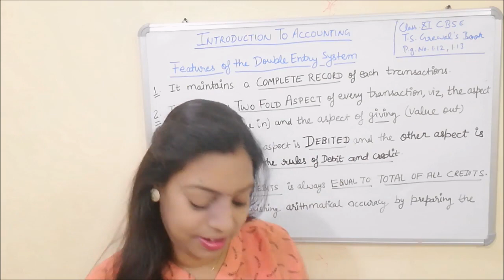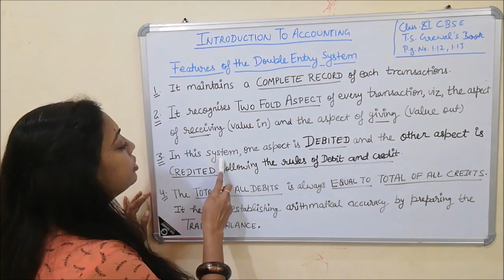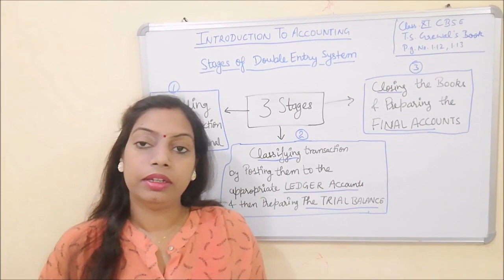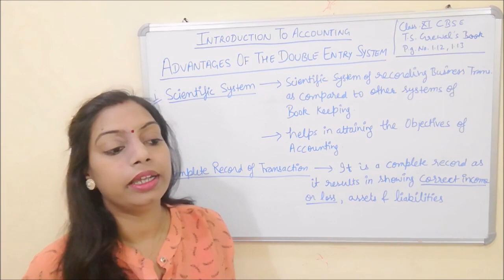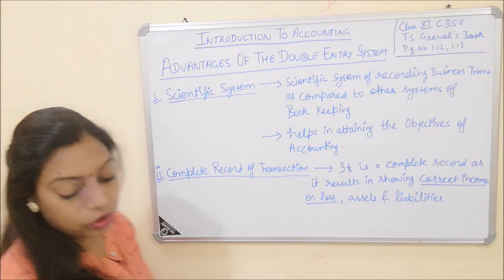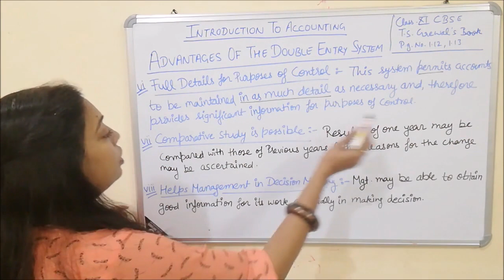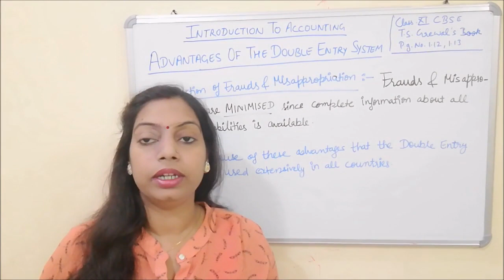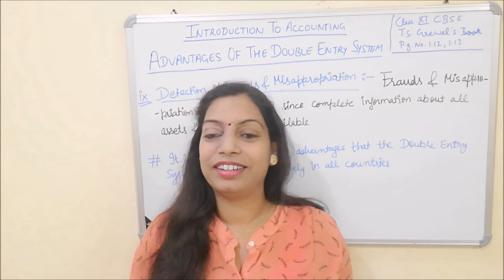Features, Stages & Advantages Of Double Entry System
In this video I explain Features, Stages & Advantages Of Double Entry System from chapter -1, Introduction to Accounting, referring T.S. Grewal's Book, page no. 1.12,1.13, Edition 2019
Here I describe 4 Features, 3 Stages & 9 Advantages of Double Entry System

8 - (Importance of Chapter 1 in exam)

9 - (Role Of Accounting In Business)

12 - (Meaning Of Book Keeping, Accounting & Accountancy)

13 - (Difference Between Book Keeping, Accounting & Accountancy)

14 - (Meaning & Definition of Accounting Information)

15 - (Types of Accounting Information)

16 - (Qualitative Characteristics of Accounting Information)

17 - (Users of Accounting Information)

18 - (Is Accounting an art or a science)